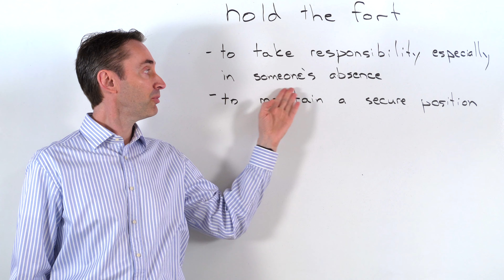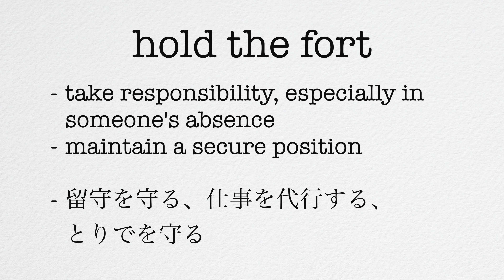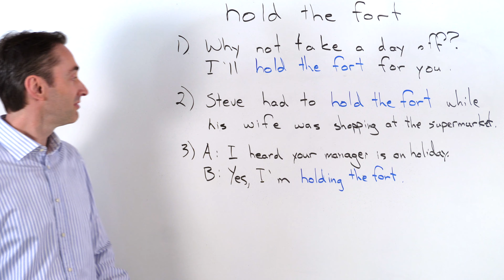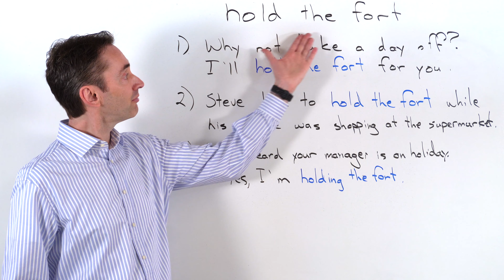hold the fort : Advanced Idiom: この熟語はどういう意味ですか？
hold the fort : Advanced Idiom: この熟語はどういう意味ですか？"hold the fort", what does it mean? How can I use "hold the fort" in a sentence? hold the fort の意味・由来は？　熟語の使い方を例文で紹介

プライベートレッスン 50 分、5000円
グループレッスン 50分 3000円です。